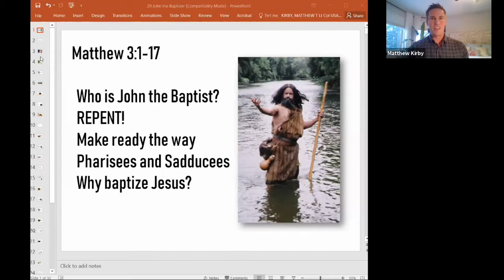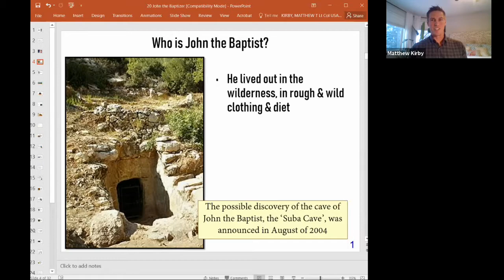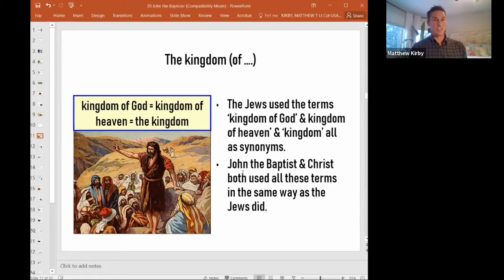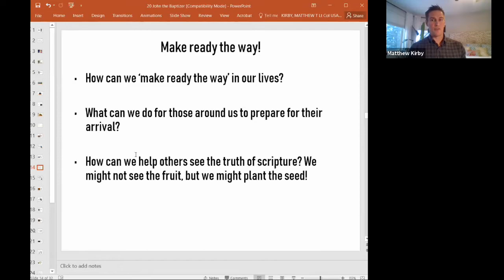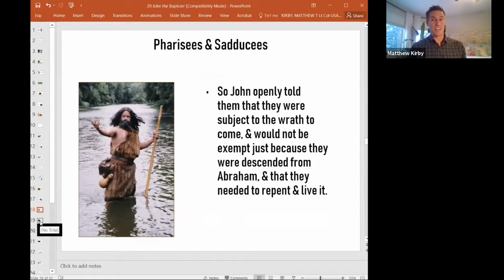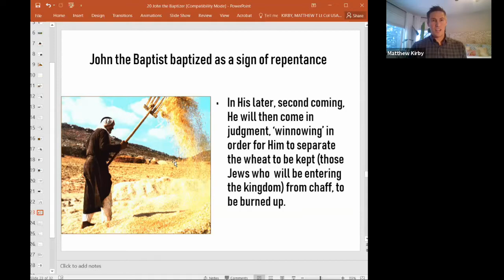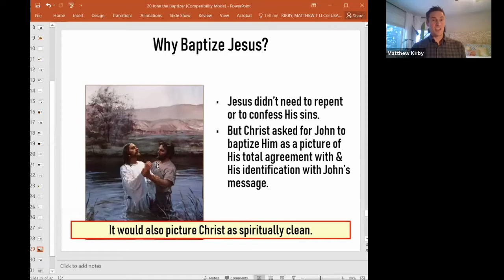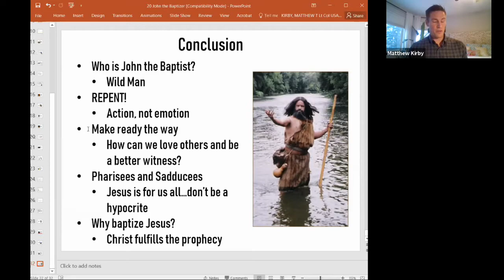ERG Service 01 17 21